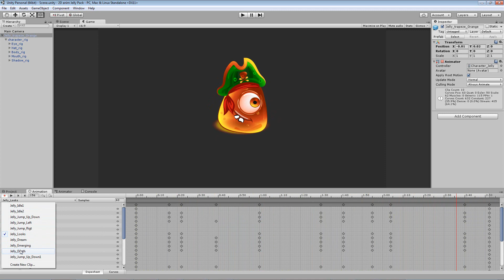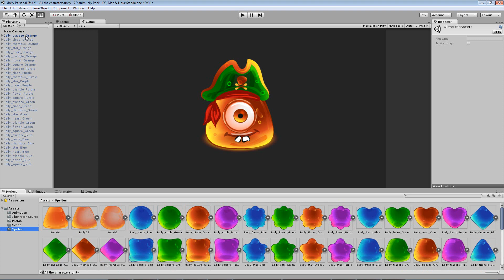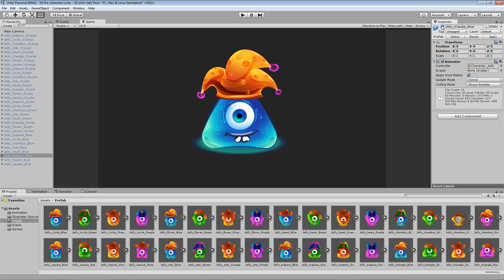Asset store Unity3d - 2D anim Jelly Pack v.2 - sample anim character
This package is perfect for anyone needing appealing 2D character Arcade,Puzzle, learning, Adventure, Casual animations for quick prototyping, or even a finished game! Simply plug the animation into whatever character controller you're using.
Simple Reskin. Adding the characters, you can quickly adjust Rig without affecting the animation.

The source files are included as illustrator .ai and inkscape .svg, Spine2D (v.3.5) .spine, JSON, + native Unity animation. Source files included for all Jelly texture data. Especially useful should your project require alternate resolutions, or further manipulation of colours or other extraneous information.

Scene of an example of control by the character for an arcade, a platformer or a runner !

This package contains 64 characters Jelly, 9 hats, glasses :

This package contains 2D rigged character without plug-ins and scripts, standard means of Unity and animations + JSON and Spine2D .spine files:

* Idle
* Jump Left
* Jump Right
* Jump Up
* Jump Down
* Looks
* Dream
* Emerging
* Death
* Happy
* Sad
* laughs
* Very Happy
* Talking
* Thinking
* Idea
* Sneeze
* Eating food

Depending on the interest, I may add more animations !

Your feedback is appreciated, so let me know if there are any issues! I can be contacted at this address